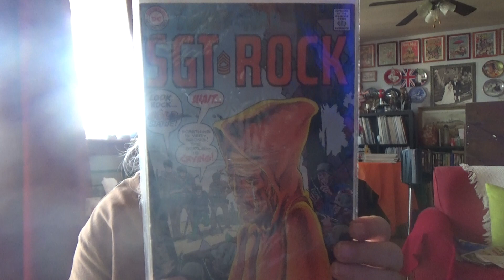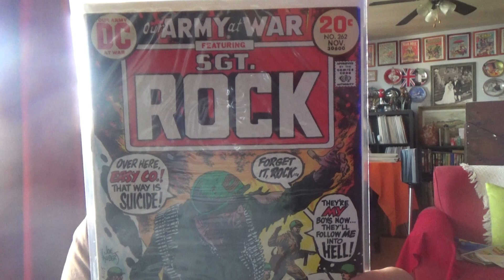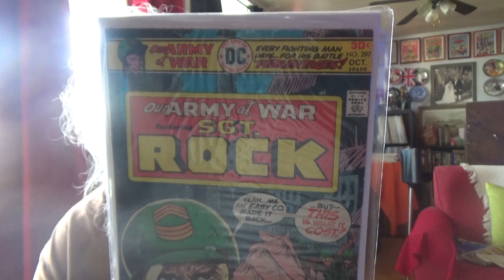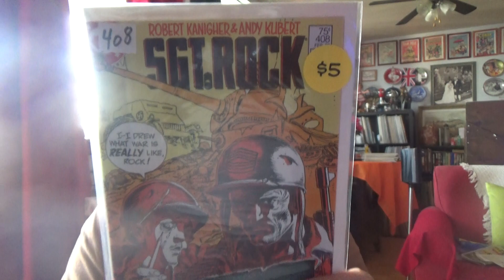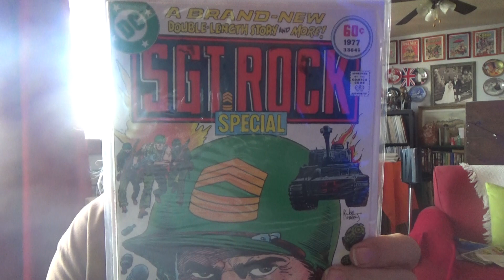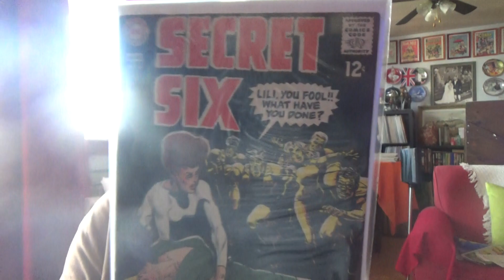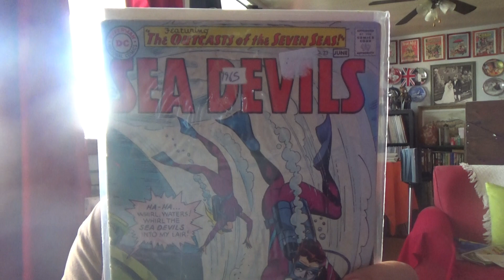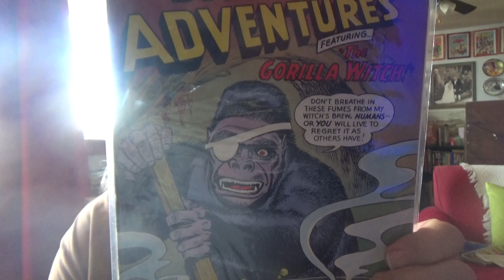bobs comic books .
d.c. comics .